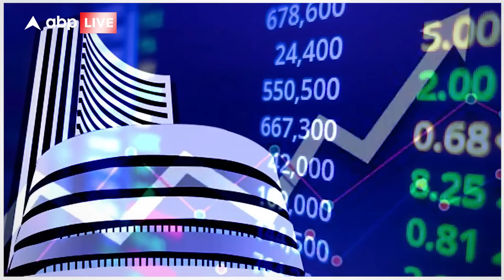कितनी संपत्ति के मालिक थे Rakesh Jhunjhunwala? Akasa Airlines का क्या होगा भविष्य?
Stock market investor Rakesh Jhunjhunwala, जिन्हें भारत के Warren Buffett के नाम से भी जाना जाता था, वो अब हमारे बीच नहीं रहे। बताया जा रहा है कि दिल का दौरा पड़ने से झुनझुनवाला का निधन हो गया।

राकेश झुनझुनवाला का भारतीय इकॉनमी में बड़ा योगदान रहा। चलिए इस वीडियो में आपको बताते है, अपने पीछे अपने परिवार के लिए क्या छोड़ गए राकेश झुनझुनवाला। Forbes Magazine के हिसाब से junjhunwala की कुल संपत्ति 5.8 बिलियन अमरीकी डालर की थी।

5,000 रुपये की capital के साथ कॉलेज में रहते हुए शेयर बाजारों में अपनी यात्रा शुरू करते हुए, उन्होंने हाल ही में Jet Airways CEO Vinay Dube और former IndiGo chief Aditya Ghosh के साथ मिलकर अकासा एयर लॉन्च किया। एयरलाइन ने इस महीने मुंबई से अहमदाबाद के लिए पहली उड़ान के साथ commercial operations की शुरुआत की।